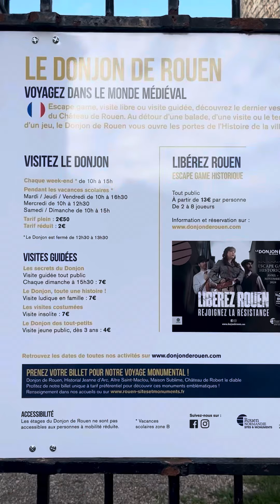8km 2h20m-Half Dome Training Day2-Sealed with a kiss French Version用爱封缄法语版-这么走我能登上半圆顶吗Can I make it?